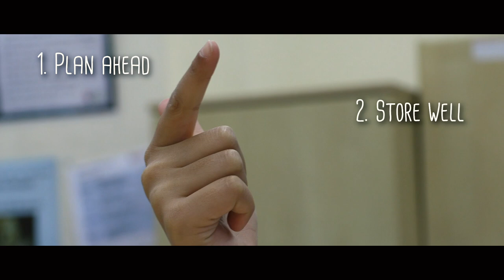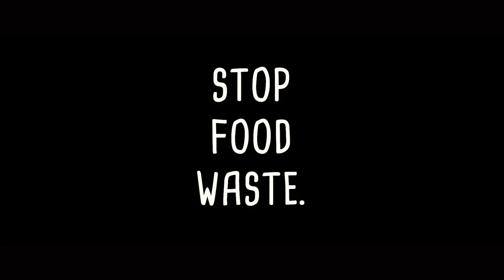Dear Fellow Pupils | Take A Stand | Bede's School against food waste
Bede's School takes a stand against food wastage in the UK through their writing. It's time for us to take action by following some simple steps.